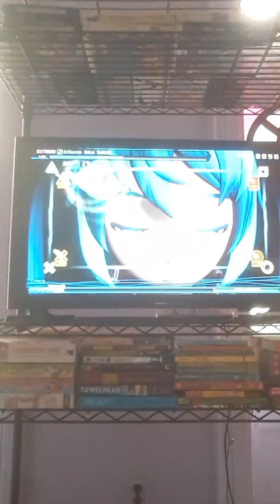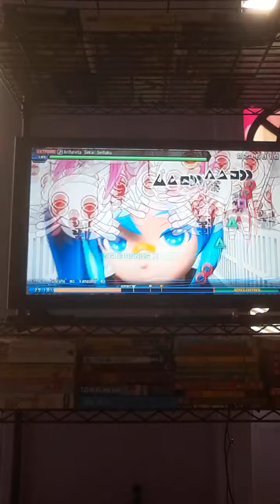{EXTREME ATTEMPT} Arifureta Sekai Seifuku | Project Diva Future Tone (PS4)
I got further than I used to, but I still need work 😅